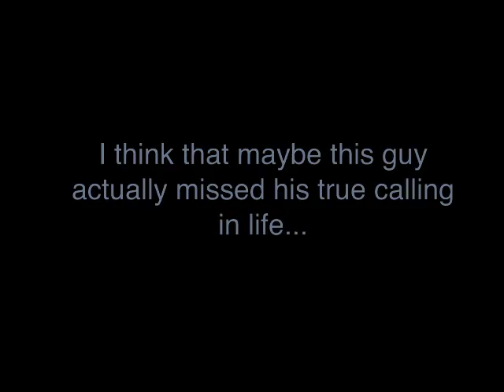Mark Driscoll - How Dare You (Skrillex Remix)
So I saw this video of a church pastor called Mark Driscoll yelling at people in his congregation a few years ago, and it made me think - perhaps this guy missed his calling in life??! His voice would be PERFECT for mainstream dubstep drops!

If this gets enough likes I'll do a full remix.